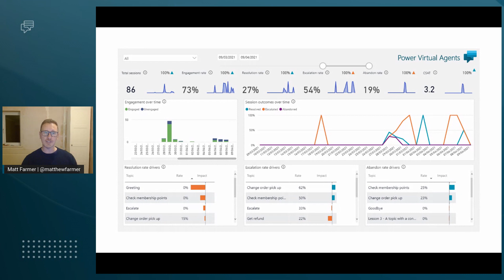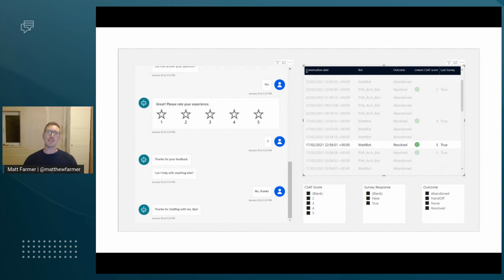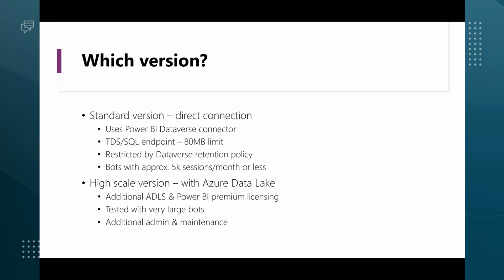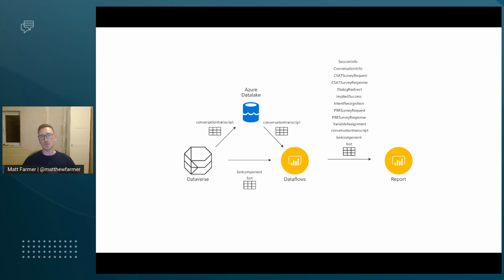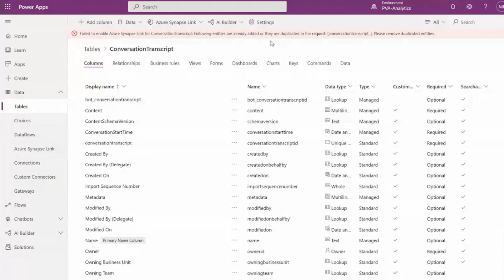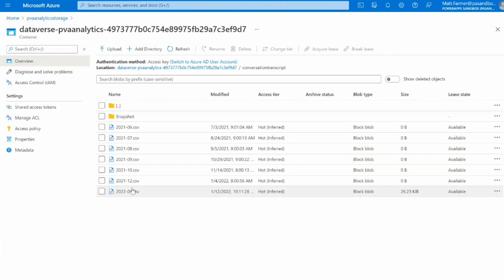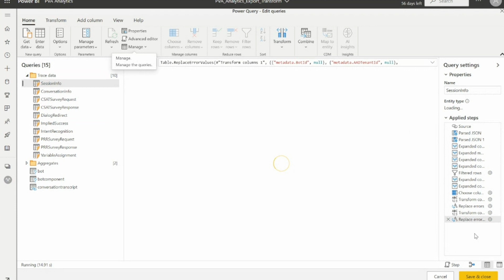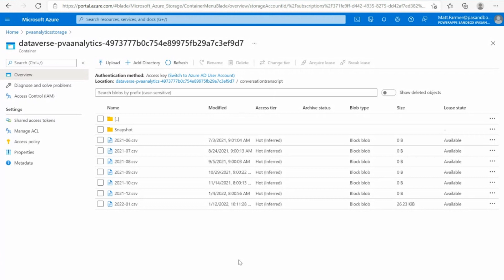Custom Analytics Revisited | Build a Bot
Welcome to Build A Bot, a chatbot patterns and practices workshop!

We want to teach you why, how and what when it comes to building low-code chatbots with Microsoft Power Virtual Agents!

On this episode, Matt revisits the custom analytics solution for PVA, and talks through the high-scale version using Azure Data Lake & Power BI DataFlows.

PowerVirtual Agents RPA BuildABot PowerPlatform.

0:00 Intro
00:29 Presentation
7:10 GitHub Repo
7:42 Power Apps Demo
14:18 Outro
15:19 End Cards